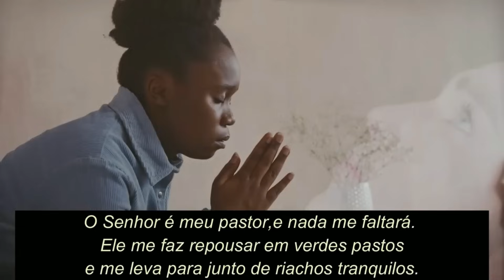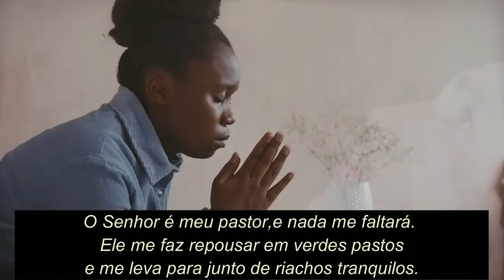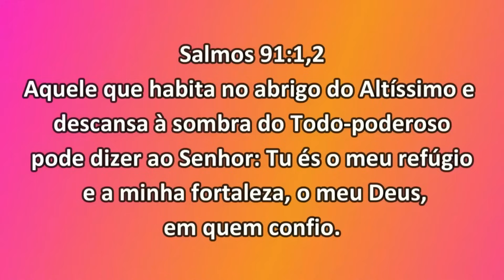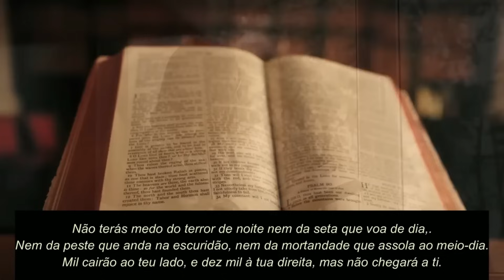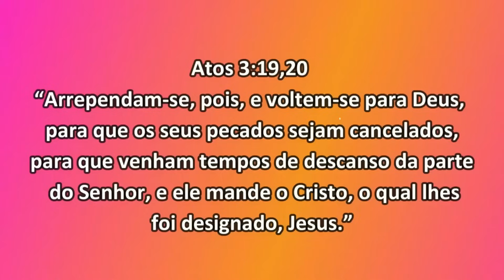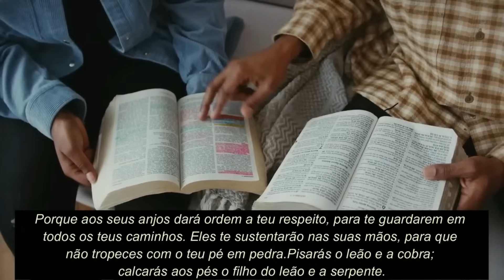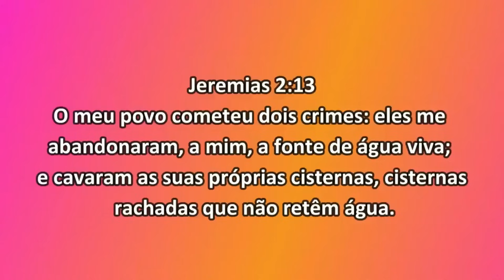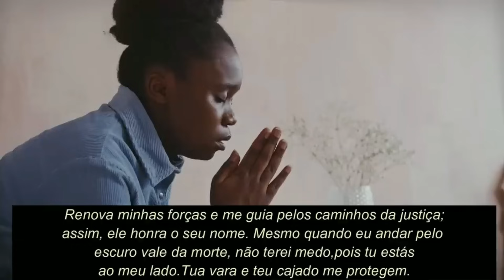"5" (CINCO) DEVOCIONAIS FORTES E PODEROSOS || Mensagem Para Mudar a Sua Vida!